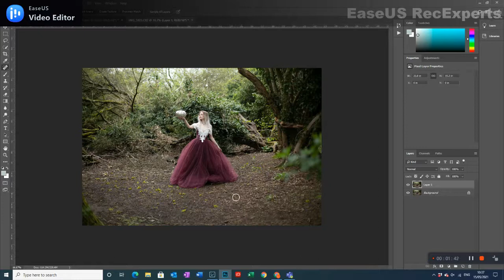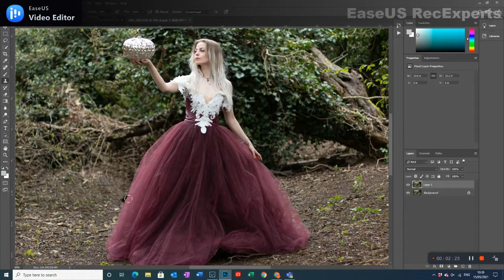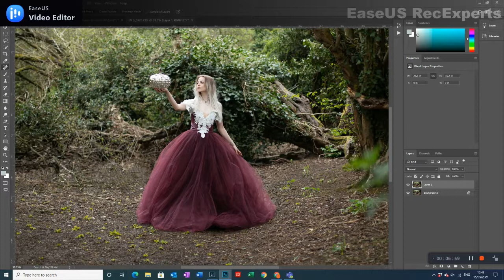Cleaning up Background in Photoshop Fairytale Woodland image - Fine Art - Dark Beauty Photography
Short basic video to demonstrate how to clear up background in Photoshop on a Fairytale woodland image.
Using clone stamp and spot healing tool, and utilising the liquify tool to enhance the model's dress.